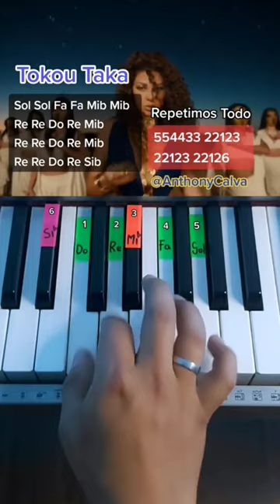Tukoh Taka - Official FIFA Fan Festival™ Anthem (PIANO TUTORIAL) EASY Piano Fácil Con Números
✅ Aprende a tocar este breve tutorial de piano echo con notas y números. Todas las lecciones de mi Canal te ayudaran a aprender rápidamente melodías fáciles en el piano, teclado o inclusive en una melódica.

🚀 Para mas contenido todos mis enlaces sociales en el siguiente

LYRICS OFICIAL DE LA CANCIÓN

Tukoh Taka Nicki Minaj (feat. Maluma & Myriam Fares)

¿Dónde está el dinero? Papi, gimme
Pretty face, ugly gyal can't see me
Mira pretty t-, let me do my little shimmy
That a- fat, but that waist still skinny
F- him so good that di man a get clingy
I'm even wetter when I do it off the Henny (oh)
Wa-wa-wait, it's a great night
Me and my girls turn up, it's a date night
We got these b- so pressed, br-br-break lights
Them bars really ain't hittin' like a play fight
Yo, mira, mira, mira
Con mi copa amiga
Loca, loca la vida
Yo soy muy rica
Papel o plástica
Some say "football", some say "soccer"
Lick a shot, go block-a (block-a)
Tukoh, tukoh taka, tukoh tuh, ta-ta
Tukoh tuh, ta-ta, tukoh tuh, ta-ta
Tukoh tuh, ta-ta, tukoh tuh, ta-ta (Yalla Sawa)
Tukoh tuh, ta-ta, tukoh tuh, ta-ta (yo, Maluma, ba-ba-baby)
Grita si me pego lento a tukoh taka (wuh)
Y esta es la vuelta cuando el perro ataca
Oro es lo que tiene abajo de esa bata
Mmm, qué lindo me trata
Cuerpito 60-90
Ella es gol al minuto 90
No lo alquila ni lo pone en venta
Eso es lo que en el barrio comentan porque
Ah, es ahí, la que anda por ahí
Quiere que lo mueva así, sí, sí, sí
Quiere que lo mueva así, sí, sí, sí (me gusta a mí)
Tukoh tuh, ta-ta, tukoh tuh, ta-ta (Myriam, habibi)
خلينا كلنا نغني
الدنيا حوالينا جنه
والعالم كله يهني
والصوت يحلا ويعلا
خلي العالم يسمعنا
و يعيش اللحظة معنا
بالفيفا اللي بتجمعنا
ضحك الدنيا بتملا
سلام، oh wait wait أسمع
سلام، سلام، سلام، سلام
سلام عليكم
خلوا الفرحة بإيديكم
أبشروا بالخير يجيكم إي إي
سلام عليكم
فيفا الحب يهديكم
(Mondial) وتحقق أمانيكم إي إي